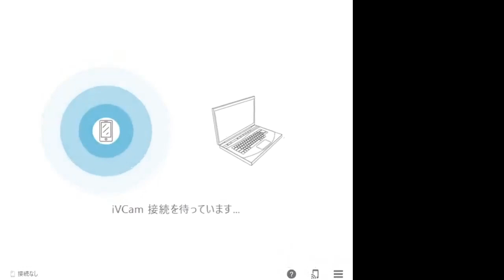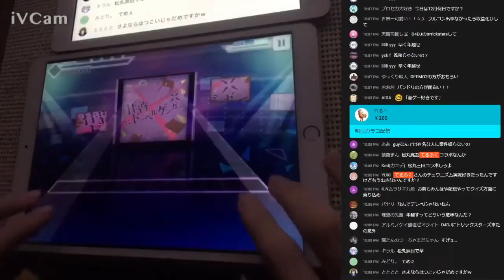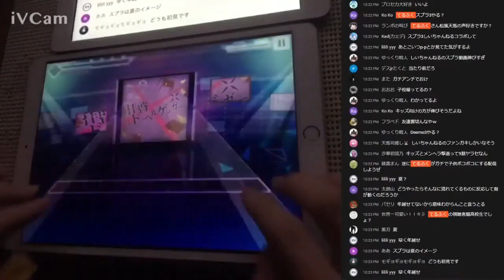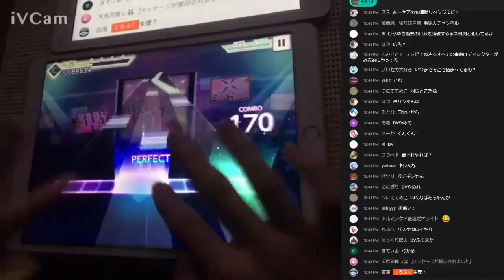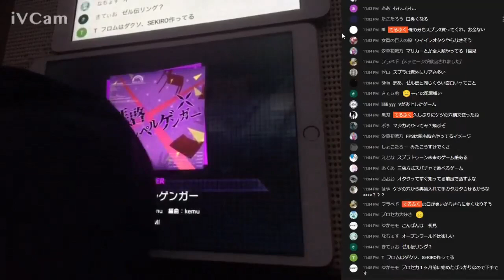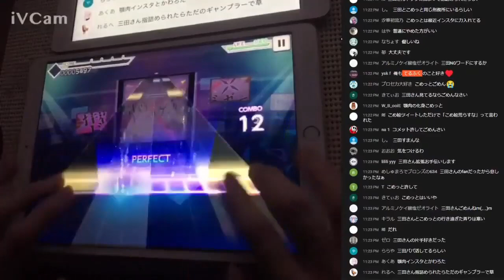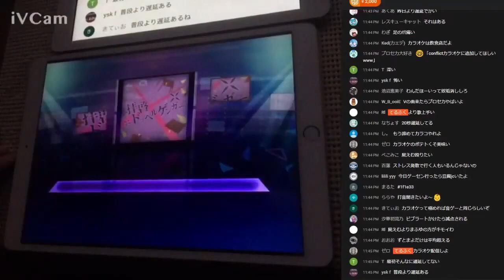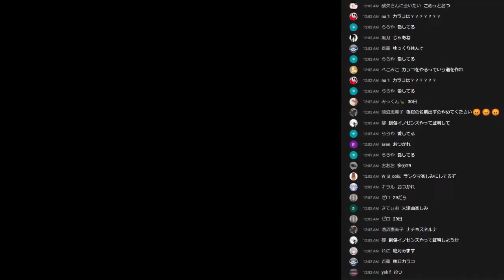拝啓ドッペルゲンガー、フルコンするまで！！ プロセカ